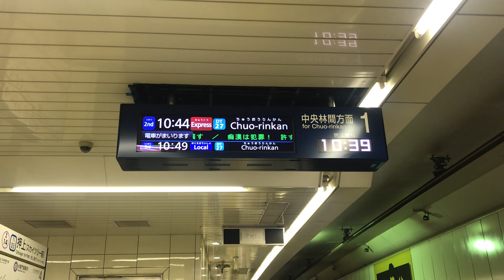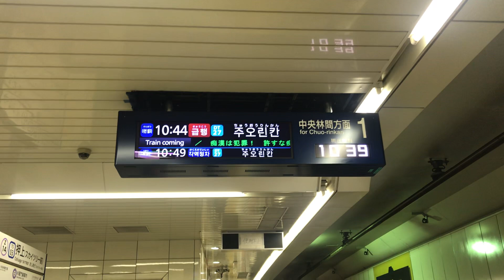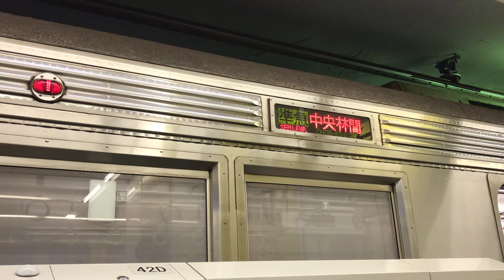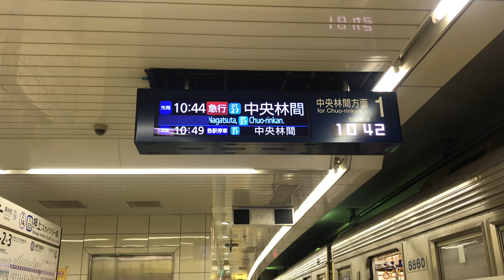東京メトロ半蔵門線 押上【急行 中央林間】接近放送